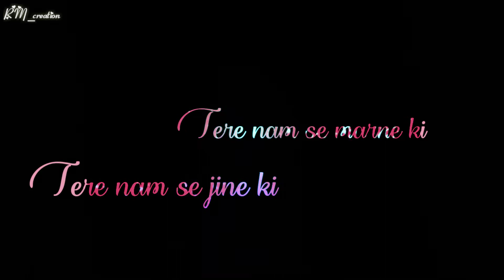dil mang rhaa hai mohalt missinh status love status